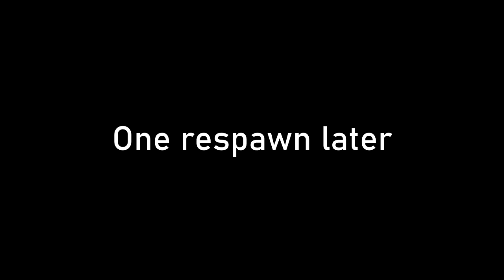Arma 3 - Tea and Bear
Arma 3 TvT scenario hosted by Arma Finland on 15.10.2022. Anglo-Saxons are pillaging the Soviet rear in Nadbór region. I was leading the reinforced platoon of defenders. The game ended in Blufor victory after the defenders ran out of respawn tickets. All comms in English.

00:00:00 Game start
00:23:45 The battle starts in the north, I drive there to investigate
00:32:25 Painfully observing our flank being melted
00:52:45 Our reinforcement vehicles arrive in the nick of time
01:02:00 Trying to consolidate next line of resistance
01:18:50 Plan needs to be adjusted
01:24:00 Quick vacation in the afterlife
01:29:00 Enemy probes reach the town
01:32:28 Uh wait what?
01:48:50 A confusing mess develops in our southern flank
01:55:10 Setting up next plans
02:05:50 Another mystery jeep gives me a heart attack
02:27:35 Sharp battles start all around the final objective
02:39:25 Final defiant gestures earn me a few scalps